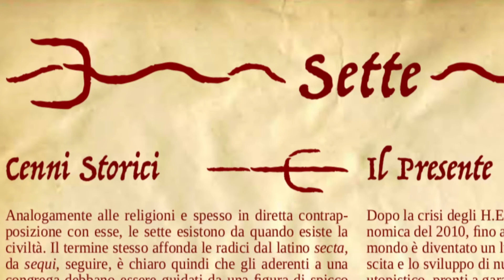UrbanHeroes: Sette & Culti - Recensione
Parliamo oggi di Dossier: Sette & Culti, manuale di approfondimento di Urban Heroes dedicato alle organizzazioni religiose ed esoteriche!